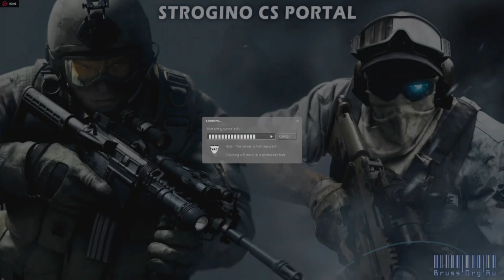Vrátil som sa k CSS...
Po dlhom čase som hral CSS, ale stále som nezabudol hrať AWP :D

13:23 - Pozri